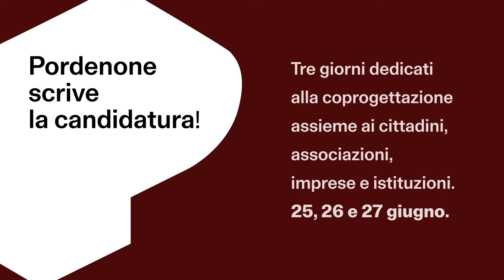Pordenone scrive la candidatura!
Il 25, 26 e 27 giugno all’ex Convento di San Francesco (piazza della Motta) un evento di tre giorni dedicato all’ascolto e alla co-progettazione insieme a cittadini, associazioni, imprese e Istituzioni.